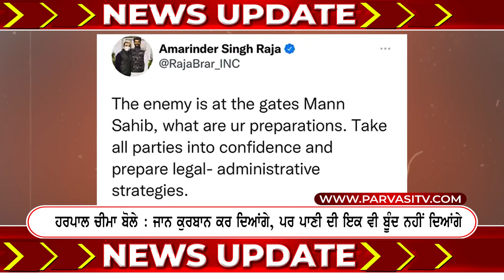ਪੰਜਾਬ ਤੇ ਹਰਿਆਣਾ ਵਿਚ ‘ਆਪ’ ਦੀ ਸਿਆਸਤ | Parvasi TV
ਪੰਜਾਬ ਤੇ ਹਰਿਆਣਾ ਵਿਚ ‘ਆਪ’ ਦੀ ਸਿਆਸਤ
ਹਰਪਾਲ ਚੀਮਾ ਬੋਲੇ : ਜਾਨ ਕੁਰਬਾਨ ਕਰ ਦਿਆਂਗੇ, ਪਰ ਪਾਣੀ ਦੀ ਇਕ ਵੀ ਬੂੁੰਦ ਨਹੀਂ ਦਿਆਂਗੇ Parvasi Media Group is a global news network. Get all the latest Canada News, India News, World News, Tech News. Sports News etc. at one place.